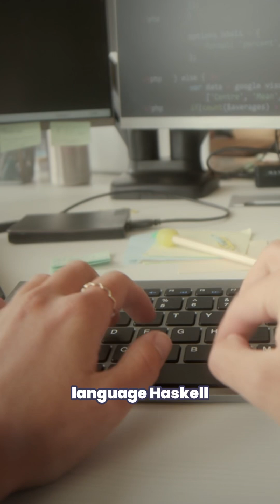Coding Languages to Learn for Oxbridge Computer Science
Coding Languages to Learn for Oxbridge Comp Sci 👨‍💻

Are you aspiring to study Computer Science at Oxbridge in 2024?

In this video, we discuss the best coding languages to learn to excel in your Oxbridge Computer Science program. From Python to Java, we cover the essential languages that will give you a competitive edge and help you succeed in your studies.

Watch now to kickstart your journey towards a successful career in Computer Science at Oxbridge!